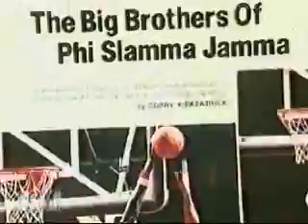Phi Slamma Jamma (2000) By ExpiredPineapples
One of the first mixes that was on my site Thedunk.com from 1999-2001 (RIP).

Music is by Camp Lo